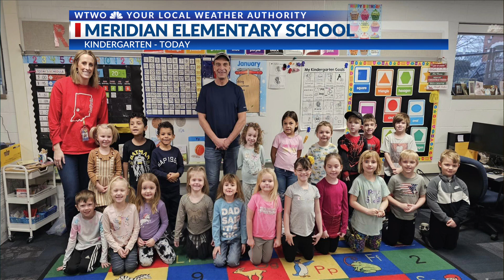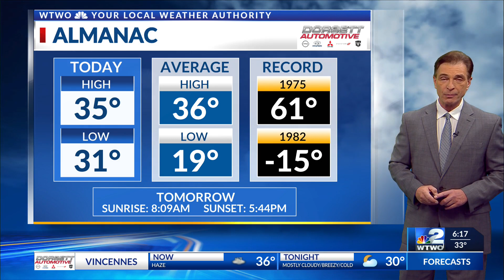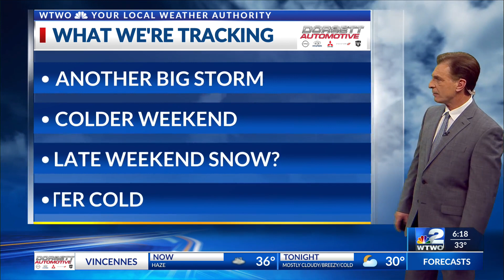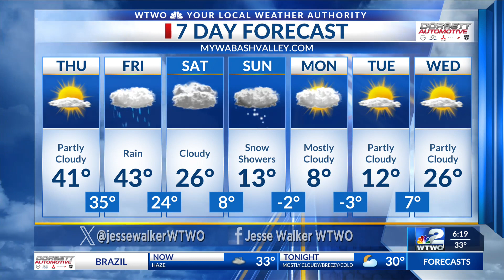6pm Weather 1/10/2024